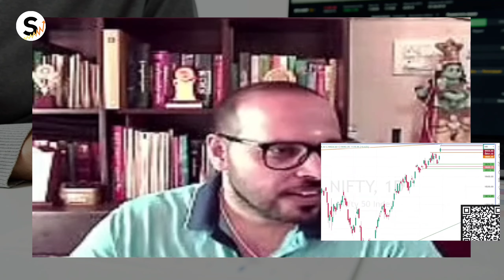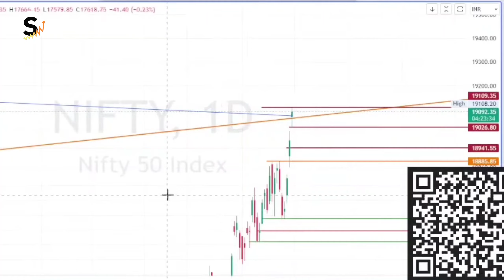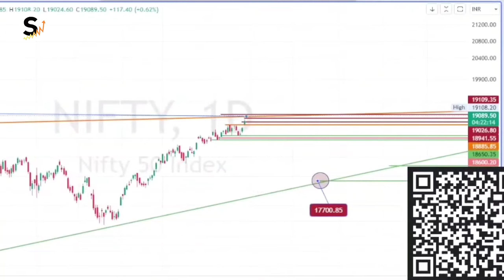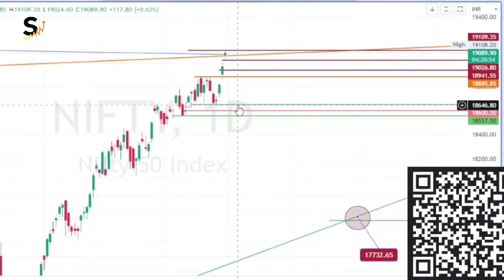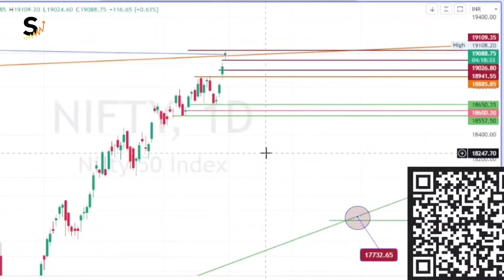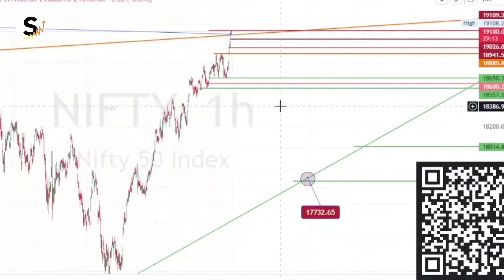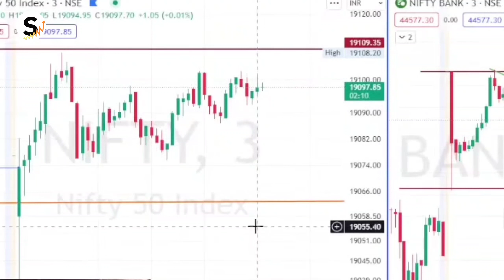NIFTY ANALYSIS | WEEKLY AND MONTHLY ANALYSIS IN MALAYALAM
Expiry trading
System trading
Algo trading
Nifty today ജി